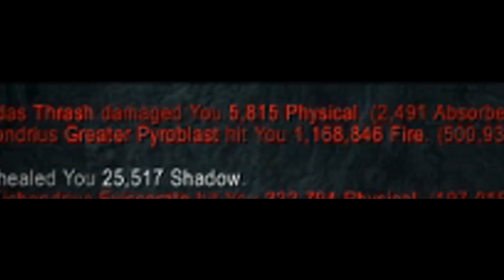Demonology Warlock 7.3.2 PvP | WoW Battlegrounds #13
It'sa more warlock! The spec that does literally nothing himself but barks orders at everyone else with absolutely 0 concern for others like an overbearing, 5h177y boss!

Yeah, that's a good way to see this spec. No wonder the minions only last 12 seconds.

Also the thumbnail is gonna be a generic picture from the video for now until I get back home from work and create an actual legit thumbnail kthxbye.